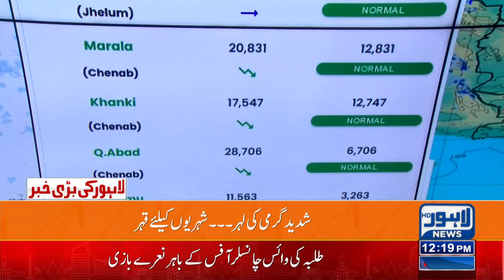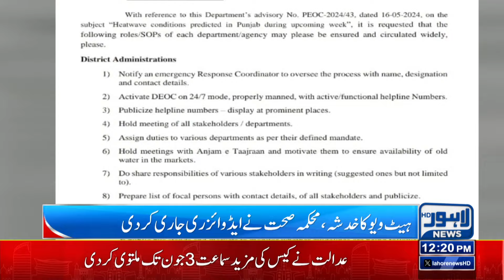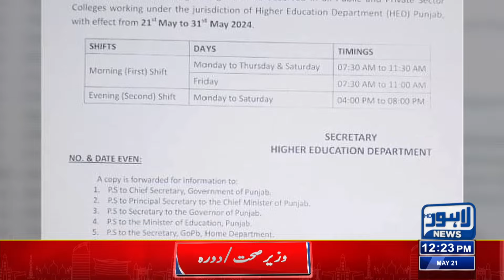Announcement Of School Holidays For Students | 12 PM Bulletin Lahore News HD | 21 May 2024